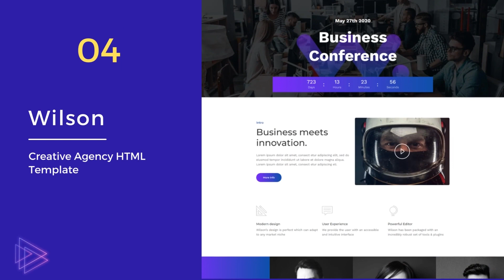Professional HTML Website Templates | Best Html Templates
This video explains Professional HTML Website Templates. Professional Website Templates – hmm, it seems very professional, right? Well, it's true. If you are planning to grow your online business, then you must think about something that will give your business website a professional look.

✅ Mantis – Minimal eCommerce HTML Template
“Mantis” is a clean and modern minimal HTML template specially designed to sell products like Fashion Products, Bags, Sunglasses, Cosmetics, Clothes, Shoes, Furniture, or even Stationery Products. All the options and features are available to design your ultimate eCommerce store.

✅ Academia - Academic Website Template
“Academia” is a top-selling HTML template to build a professional website for the education center, academy, courses & events, university, or anything else. If you are planning to design an education site, then without hesitation “Academia” can be an ideal choice.

✅ Brenda - Building Construction HTML Template with Responsive
“Brenda” can be a great way to add shine to your construction business. It features touch-friendly options and smooth parallax, and a variety of gallery options. The design is developer-friendly. Moreover, the SEO friendly and clean code can rank your construction website on the top of the rank easily.

✅ Wilson – Creative Agency HTML Template
attracts UX/UI designers, photographers, and artists, but also appeals to many recruiters, interviewers, and hiring managers who are looking for a trendy multipurpose HTML template. You can use this template in such a way that it will bring your brand to life.

✅ Toro – Minimal eCommerce HTML Template
eCommerce in mind? Let's play with “Toro” which comes with different layouts for various types of online stores. The best part about “Toro” is that it features a simple and minimalist design, however, this template comes with all the essential features to assist you to build your stunning eCommerce store that will stand out.

About Us:
We are a group of 51 professionals, who love technology and have experience in web design and development services. Our product & services have been used by one million users from over 120 different countries.